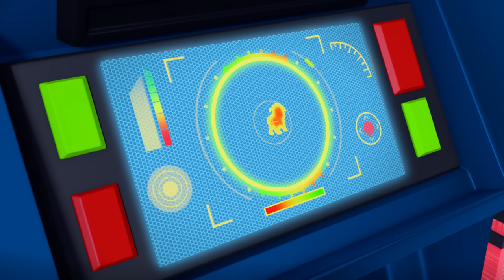PAW Patrol Big Feelings! w/ Rocky, Marshall & Chase | 30 Minute Compilation | Nick Jr.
The PAW Patrol pups go on amazing rescues and sometimes they have big feelings like being scared or worried. Watch them navigate through their feelings and work together to get through! ❤️

***ADVERTISEMENT***